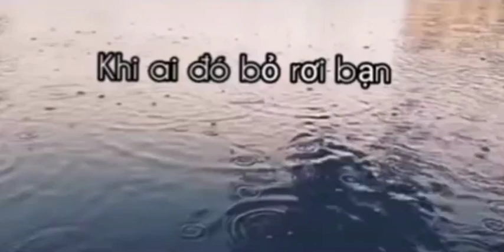8TikVideo Nguyễn Ngọc Vy